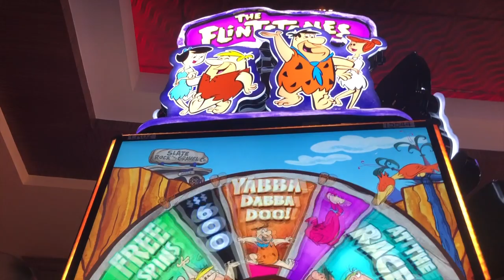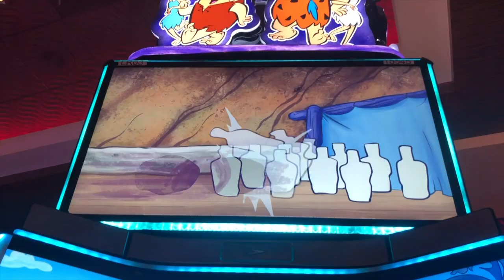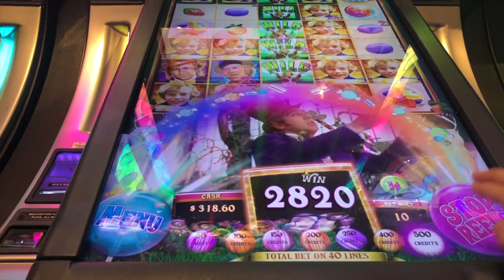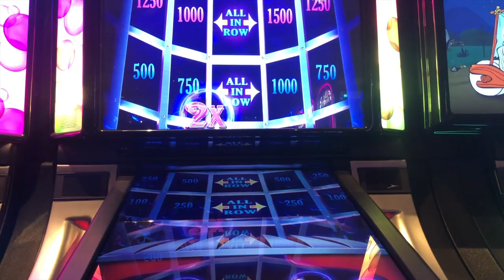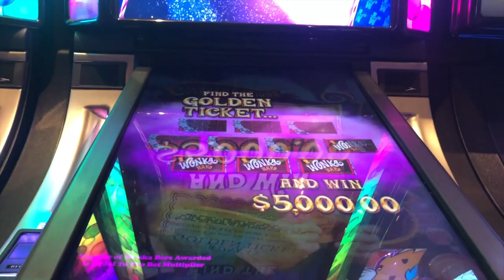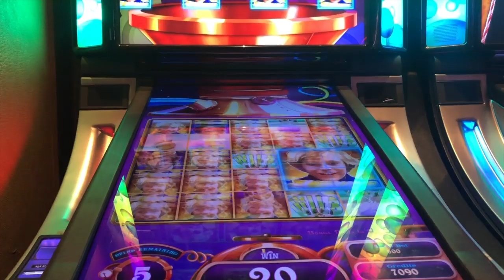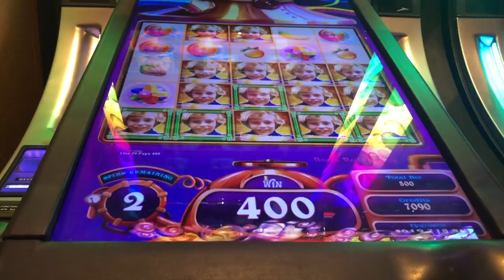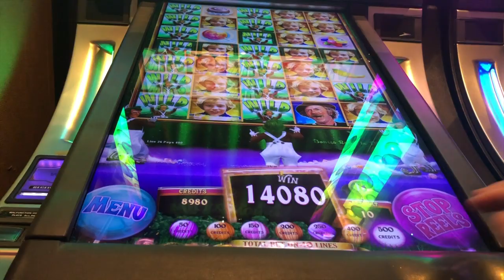Winning on Flintstones Welcome to Bedrock and Pure Imagination Slots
Max bet bonus wins.